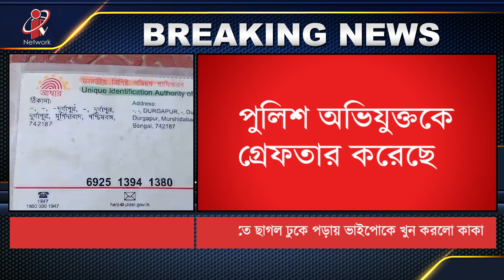Kandi Murder: বাড়িতে ছাগল ঢুকে পড়া নিয়ে বিবাদ, কান্দিতে ভাইপোকে খুনে অভিযুক্ত কাকা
বাড়িতে ছাগল ঢুকে পড়া নিয়ে বিবাদ, কান্দিতে ভাইপোকে খুনে অভিযুক্ত কাকা